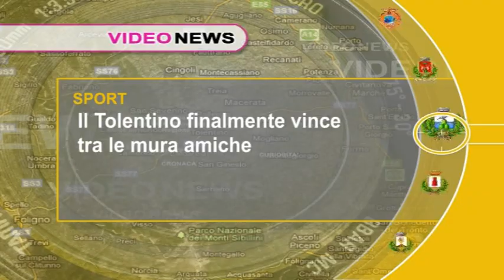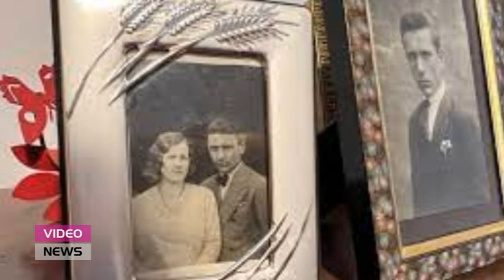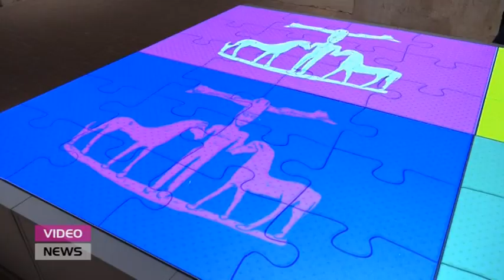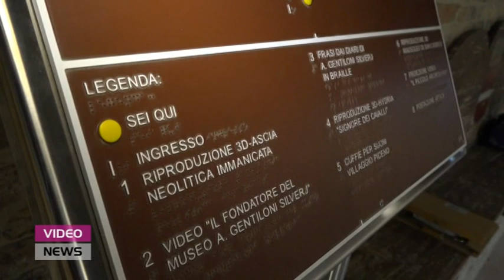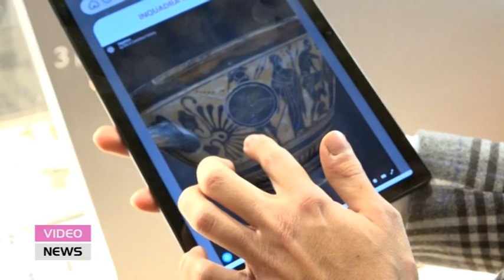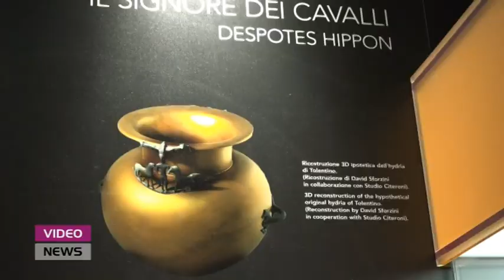Video News 20 novembre 2023